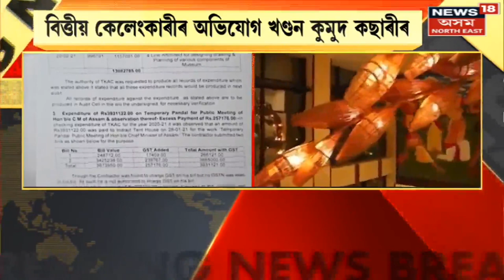TKAC Corruption News : মুখ খুলিছে পৰিষদৰ প্ৰাক্তন CECৰ দায়িত্বত থকা কুমুদ কছাৰীয়ে | Assam News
TKAC Corruption News | Thengal Kachari Autonomous Council lত সংঘটিত বৃহৎ বিত্তীয় অনিয়ম সন্দৰ্ভত নিউজ18ত ধাৰাবাহিক বাতৰি সম্প্ৰচাৰিত হোৱাৰ পিছত অৱশেষত মুখ খুলিছে পৰিষদৰ প্ৰাক্তন CECৰ দায়িত্বত থকা Kumud Kachari ।